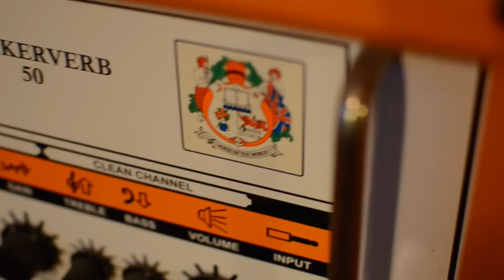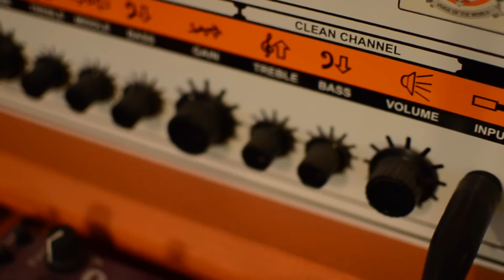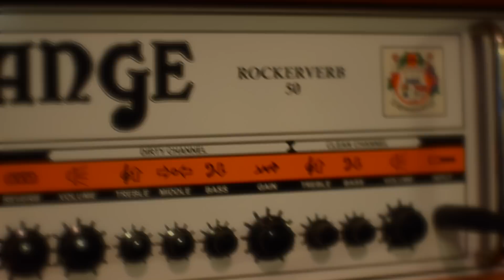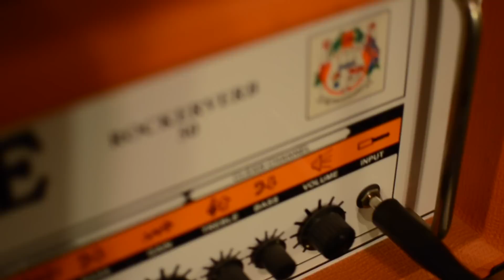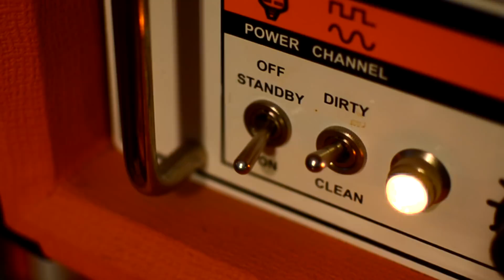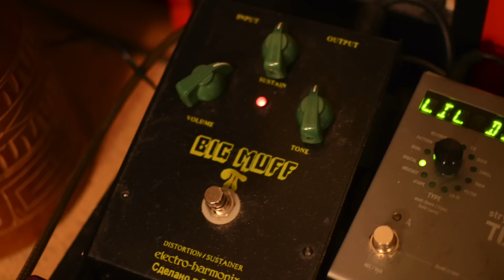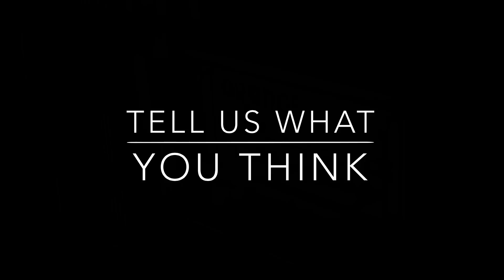Orange ROCKERVERB 50 - An Extensive Review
ORANGE Rockerverb mk 1 head - does it do cleans, crunch and hi-gains? I hope this video gives you some idea. I've had this amp since 2009 and it has served me well. One heavy piece of british wood.

Guitars used on this video:
- Tokai Breezysound (MIJ tele)
- PRS Custom 22 (59/09-pickups)
- Gibson Les Paul Traditional (Bare Knuckle Pickups: The Mule & Stormy Monday)

Effects used:
- Strymon Mobius
- Voodoo Lab Sparkle Drive
- RMC3 Custom wah
- EHX Big Muff
- Suhr Riot

All of these tones were played through an Orange PPC212 closed cabinet (with appartment-friendly volumes). That mic on front is a Sennheiser e906. No software effects were used. Reverbs come from Rockerverb's own spring tank.